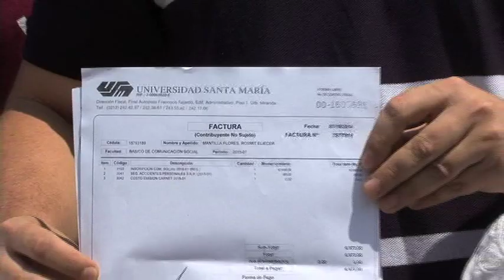Abuela de Rosmit Mantilla: No le suplico le ordeno a la fiscal que lo libere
(Caracas, 17.10.14).-  Desde la Fiscalía General de la República, familiares, estudiantes y compañeros de Rosmit Mantilla y Gerardo Resplandor, consignaron las constancias de inscripción de los jóvenes detenidos arbitrariamente en el Sebin. Tras 5 meses presos injustamente, la defensa afirma que no se han presentado pruebas contundentes para que les se mantenga recluidos, por lo que hoy exigen su liberación.

Carmen Luisa Flores, abuela de Rosmit Mantilla, recordó la forma arbitraria en la que fue apresado su nieto, luego de un allanamiento ilegal en su residencia ubicada en la parroquia Caricuao. "Yo le pido a la fiscal, Luisa Ortega Díaz, que liberen a los estudiantes.  Rosmit tiene 5 meses y 15 días detenido injustamente en el Sebin, a él me lo sacaron de la casa a la 5:30 de la mañana, contra él no tienen pruebas, él solo atendía sus estudios y su trabajo. No le suplico, le ordenó a la Fiscal que lo liberen, a él le sembraron pruebas en la casa, Rosmit no tenía nada", expresó entre lágrimas.

En ese sentido, Darmelys De Resplandor, madre de Gerardo Resplandor, le dirigió unas palabras a Nicolás Maduro, quien habla de la paz, pero mantiene presos a los estudiantes inocentes. "Gerardo es estudiante de 9° semestre de ingeniería industrial de la Gran Mariscal Ayacucho en Anzoátegui, solo le falta una materia y la tesis para graduarse, por eso estoy aquí dando la cara por mi hijo y exigiendo a la Fiscal y a Nicolás Maduro que lo liberen, porque es inocente. ¡Ya basta!, mi hijo tiene 5 meses y 9 días encerrado allí en el Sebin, perdiendo clases. Nos hablan de paz y amor, bueno, entonces, comencemos con liberar a nuestros estudiantes".

Para finalizar, el estudiante Carlos Guzmán, concejero universitario de la Universidad Santa María, expresó su solidaridad con su compañero Rosmit Mantilla, estudiante de 3° semestre de Comunicación Social en esta casa de estudio. "Estamos aquí todos los compañeros de diversas universidades exigiendo la libertad de nuestros compañeros, que hoy no están en las aulas de clases porque se encuentran injustamente detenidos. Estamos aquí con su constancia de estudio y horario de clase, que deberían estar cumpliendo y no presos en el Sebin”, puntualizó.